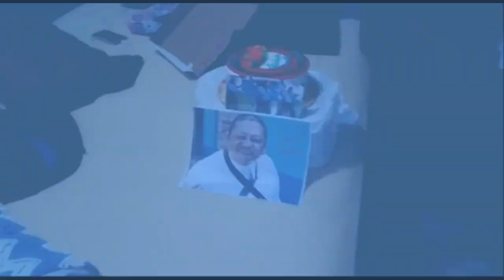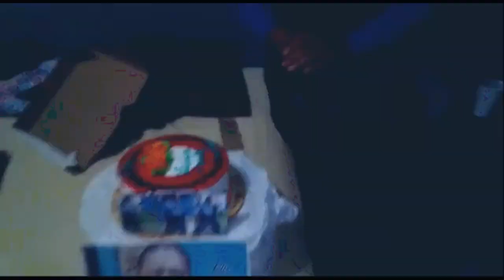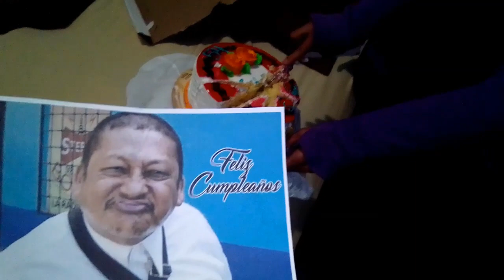Seguidores del Apostol Santiago Celebran su cumpleaños 54 de su maestro Espiritual que lindo que be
Seguidores del Apostol Santiago Celebran su cumpleaños 54 de su maestro Espiritual que lindo que bello que Dios lo ilumine siempre le desean los seguidores amen

Este canal trata sobre los blog  del Apóstol Santiago Zuniga del diario vivir de el y hay también noticias y mucha mas